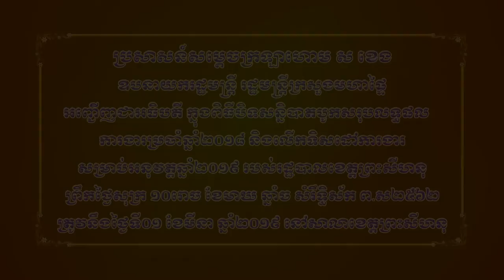Samdech Krolahom Sar Kheng សម្តេច​ក្រឡាហោម ស ខេង ០១ខែមីនា ឆ្នាំ២០១៩ នៅសាលាខេត្តព្រះសីហនុ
ប្រសាសន៍សម្ដេចក្រឡាហោម ស ខេង ឧបនាយករដ្ឋមន្ត្រី រដ្ឋមន្ត្រីក្រសួងមហាផ្ទៃ អញ្ជើញជាអធិបតី ក្នុងពិធីបិទសន្និបាតបូកសរុបលទ្ធផលការងារប្រចាំឆ្នាំ២០១៨ និងលើកទិសដៅការងារសម្រាប់អនុវត្តឆ្នាំ២០១៩ របស់រដ្ឋបាលខេត្តព្រះសីហនុ នាព្រឹកថ្ងៃសុក្រ ១០រោច ខែមាឃ ឆ្នាំច សំរឹទ្ធិស័ក ព.ស២៥៦២ ត្រូវនឹងថ្ងៃទី០១ ខែមីនា ឆ្នាំ២០១៩ នៅសាលាខេត្តព្រះសីហនុ ។